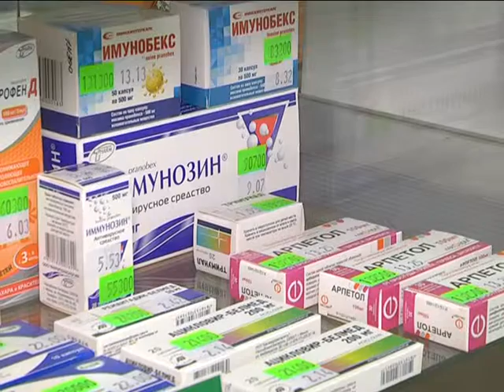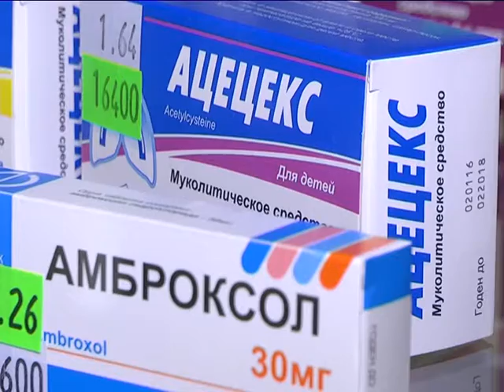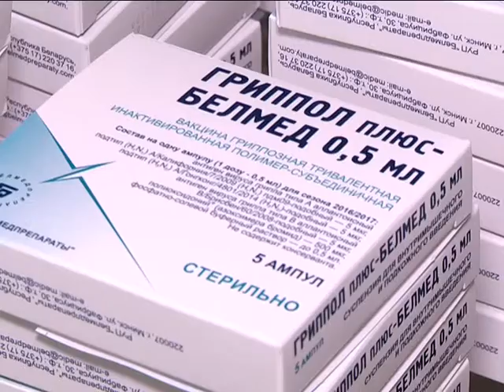2016-10-06 г. Брест. Готовность аптек к сезону гриппа и ОРВИ. Новости на Буг-ТВ.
Аптечная сеть областного центра готова к осенне-зимнему подъёму заболеваемости ОРВИ и гриппом. Жители и гости города над Бугом, которым не удалось избежать встречи с вирусами, смогут найти препараты для лечения на любой вкус и кошелёк. Об этом говорят специалисты Брестского предприятия «Фармация». Наша съёмочная группа посетила несколько аптек Бреста и убедилась в справедливости заявления.